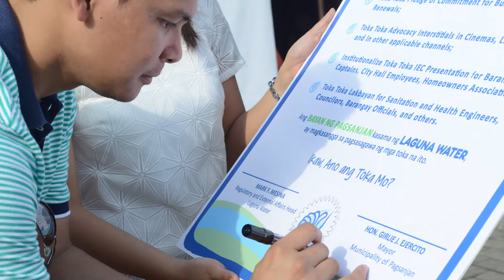Tsek Ng Bayan Pagsanjan